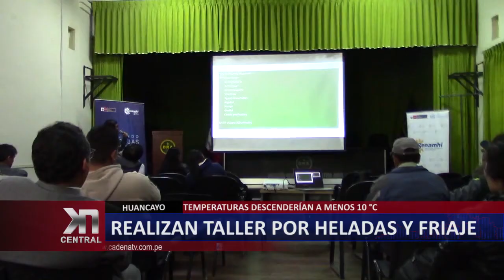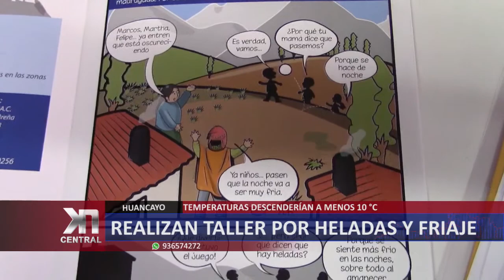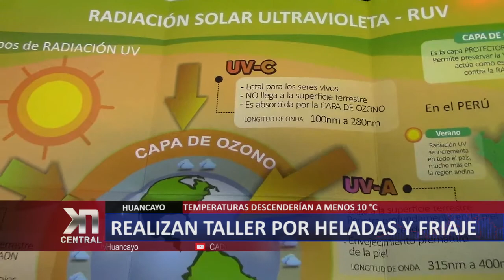REALIZAN TALLER POR HELADAS Y FRIAJE